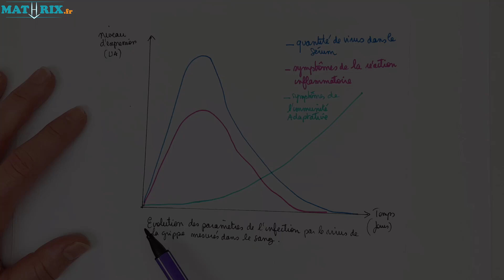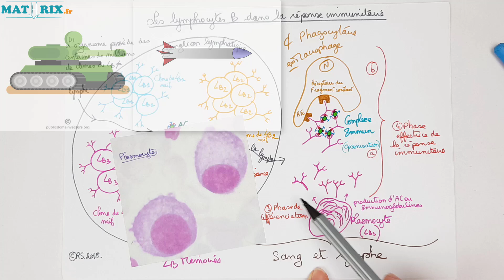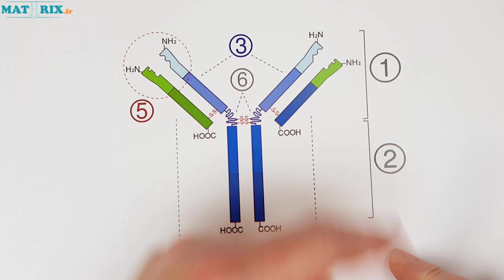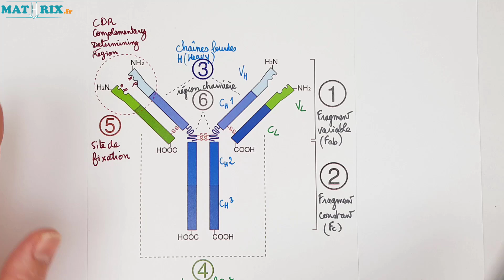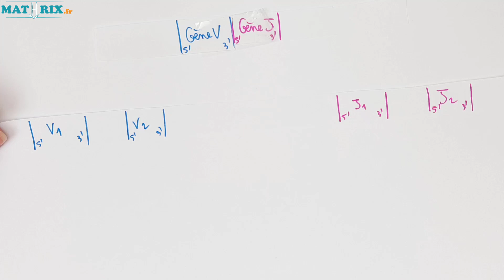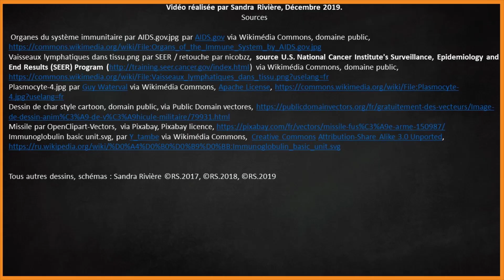Immunité adaptative 2 : Lymphocytes B et Anticorps - SVT - SANTÉ 1ère spé #9 - Mathrix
Les lymphocytes B sont un peu des combattants à distance qui lancent des missiles immobilisants à tête chercheuse : les anticorps. Comment un anticorps interagit-il avec un antigène ? Comment se fait-il que nous ayons autant d'anticorps différents ? Pourquoi ne se retournent-ils pas contre nous ?